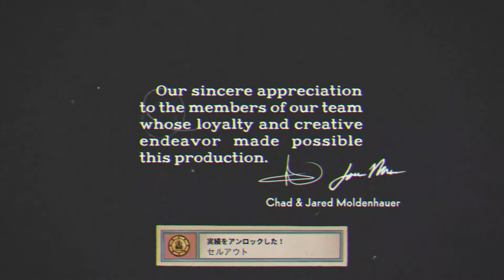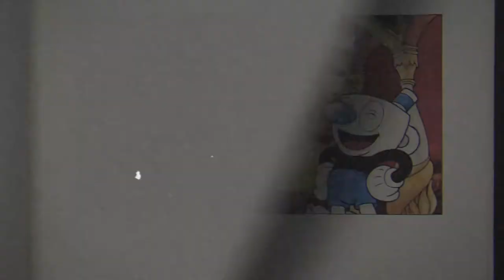#11【高難易度ゲーム】デビルメイクライとはいうものの、この悪魔は普通に泣くんだな…。「カップヘッド」【Elza(エルザ)】